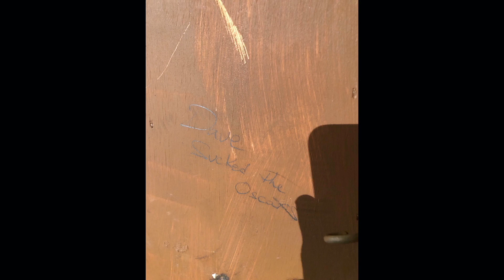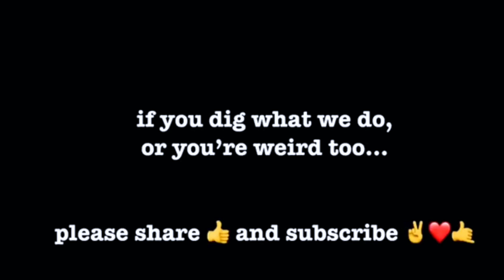05.14.18 - LIFE with The Ryans Ep 59 - THE LIMBO SHOW - porschelife podcast ✌️❤️🤙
setwatch3000 - the david letterman deskandchairsacrossamerica tour 🚚🇺🇸 has concluded. Our old set was striked and while they load in the new one, we decide the kitchen is a good place to do A show... at least at first. get ready for it... 🤗

we talk about the obvious as well as the weekend and @74duck’s close call.  If you only watch one LIFE with The Ryans... this is the one to watch...

Thanks for hanging out! ✌️❤️🤙